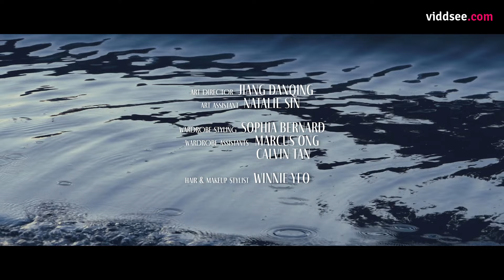Jane's Eye-Opening Interview Unveils a Surprising Self-Discovery - Act 4 | Under My Skin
Jane is interviewed for a podcast and realises something about herself and the character she is playing.

Directed by K. Rajagopal

Starring Noorlinah Mohamed, Sivakumar Palakrishnan, Shi-An Lim, Aden Tan, Jo Tan, Shane Mardjuki, Harry Nayan